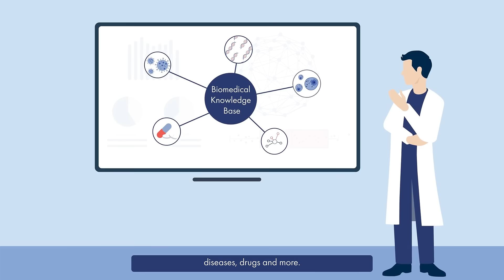QIAGEN Biomedical Knowledge Base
“Leading biomedical knowledge sources to efficiently drive innovation in biopharma.